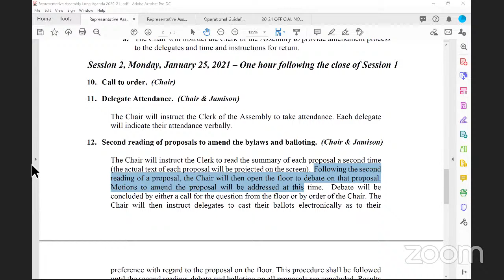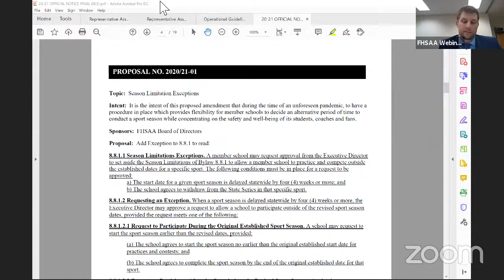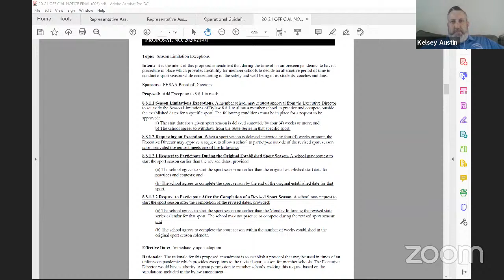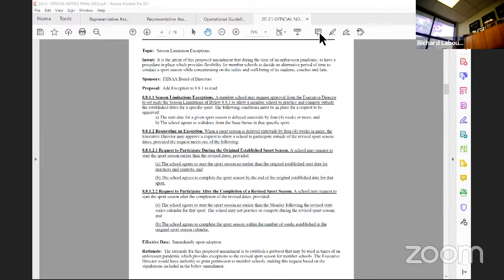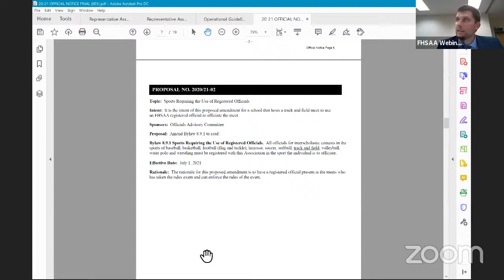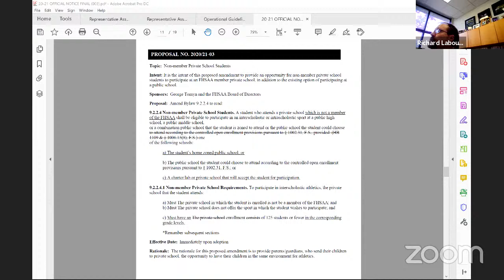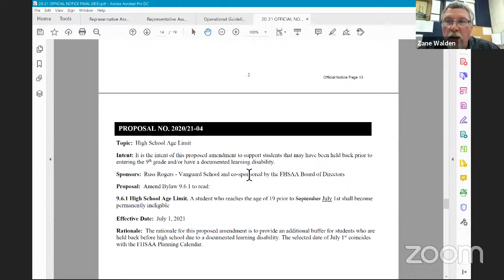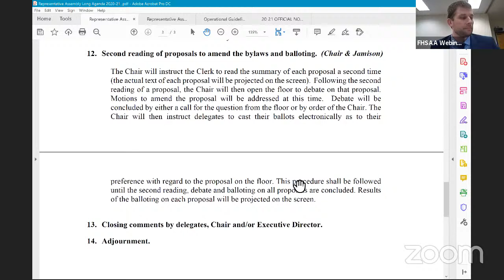2020-21 Representative Assembly - 2nd Reading and Vote